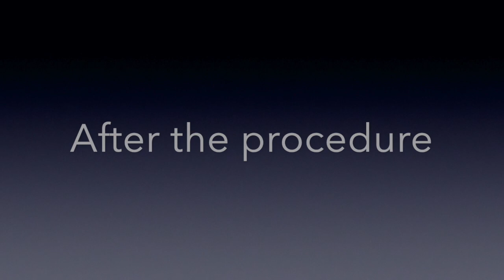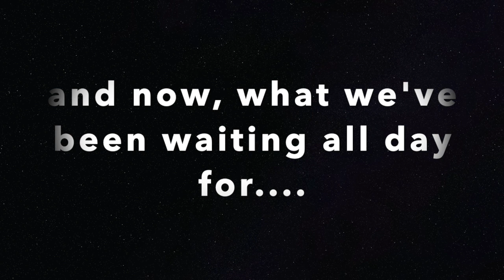Vlog 14! NEW TUBE, WHO THIS?? - Getting a PleurX placed due to ascites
In this video, I take you guys on a journey with me as I go to the hospital to get a PleurX put into me so I can drain the fluid build up in the comfort of my own home- stay tuned for upcoming videos where I drain the PleurX and explain how its been treating me..

Thanks for following along on my journey!!

xoxo